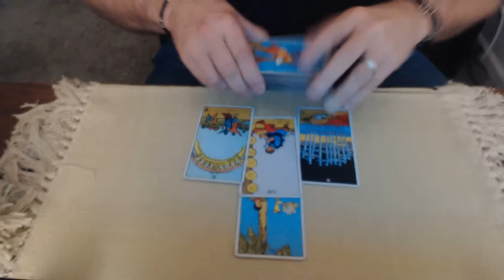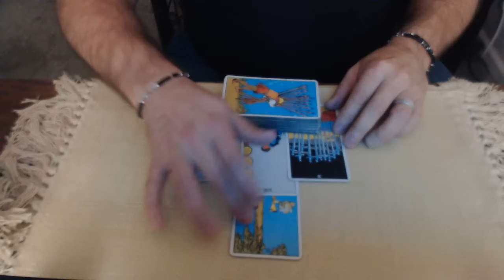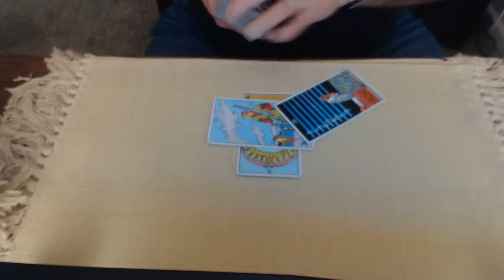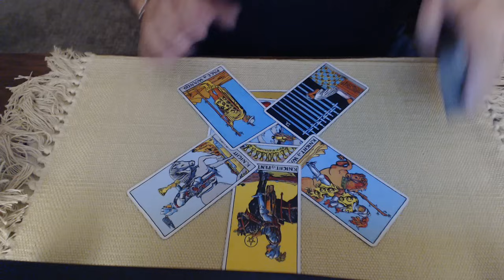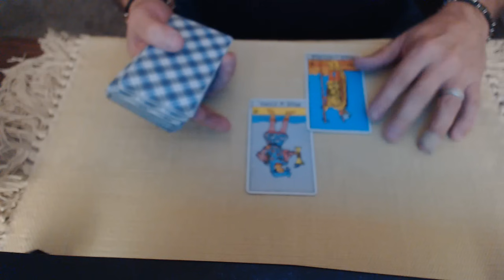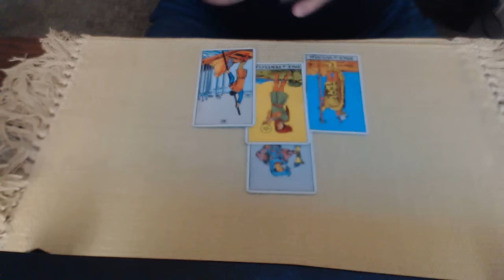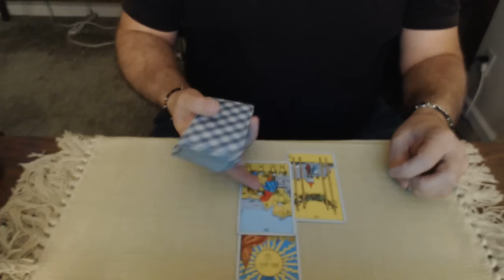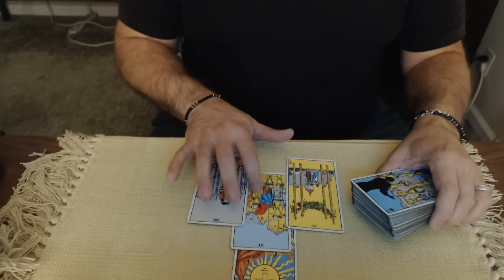Ivanka Testimony Day - How will it impact Donald? A tarot reading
Tonight we ask Spirit about Ivanka's testimony about the financial dealings of Trump Org.  How will her testimony go and how will she feel afterwards?  How will Donald feel about her testimony?